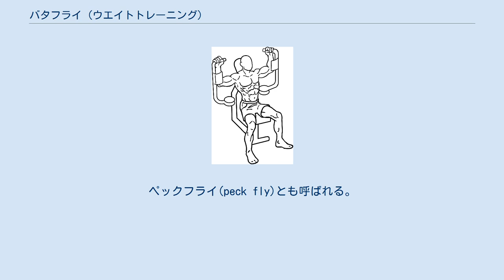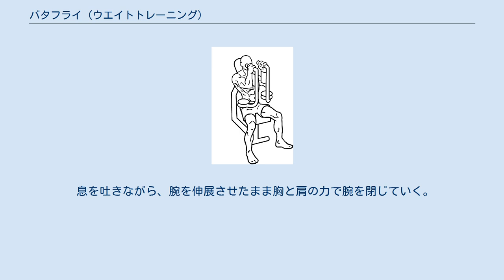バタフライ (ウエイトトレーニング)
バタフライ （ウエイトトレーニング）はウエイトトレーニングの基本的種目の一つ。
ペックフライ(peck fly)とも呼ばれる。
大胸筋内側の筋肥大を促し、筋力を高めることができる。
コントラクト種目で、大胸筋の形を整えるために行なわれることが多い。
フィニッシュポジションで筋肉を十分に収縮させるのが主な目的であるため、必ずしもスタートポジションでめいっぱい腕を広げる必要は無い。
フィニッシュポジションで静止する方法（ピーク・コントラクション）も有効である。
 バタフライ(パッド式)(スタート) バタフライ(パッド式)(フィニッシュ) ハンドル式とパッド式がある。
後者のマシンの場合は、上腕を水平にし、腕を曲げて前腕をパッドに密着させ、肘でパッドを押すようにする。
 マシンのシートとアームの位置を調節してシートに座る。
ハンドルを持って胸を張る。
このとき、手のひらは前方を向くようにする。
 息を吐きながら、腕を伸展させたまま胸と肩の力で腕を閉じていく。
 ハンドルが胸の前まできたら、息を吸いながら元の姿勢に戻る。
 2~3を繰り返す。
 大胸筋下部の内側への効果が大きい。
ハンドル式のマシンで行うことができる。
 マシンのシートとアームの位置を調節してシートに浅く座る。
肩は背もたれに着け、上体を後傾させる。
このとき、手のひらが徐々に上を向くようにしていく。
手の小指側でハンドルを押すようにする。
 2~3を繰り返す。